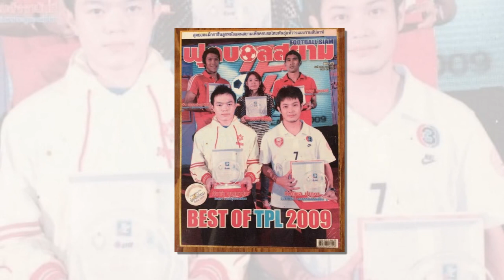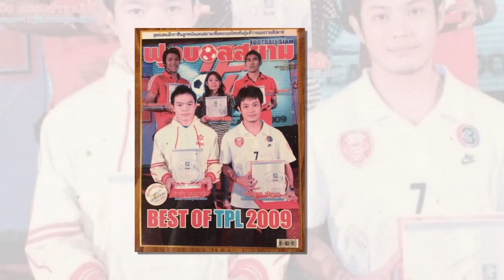ข่าวมิดไนท์ เที่ยงคืน ฟุตบอลไทย ซิโก้" ประกาศเป้าหมายแรกกับ ฮองอันห์ ยาลาย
1."ซิโก้" ประกาศเป้าหมายแรกกับ ฮองอันห์ ยาลาย
2.เจ-ชนาธิปด้วย!ผจก.คอนซะเผยลิสต์แข้งต่างชาติอยู่ช่วยทีมต่อในปี2021
3."ฉลามชล" เปิดตัว ดูโรซินมี่ ลุยเลก 2 พร้อมบู๊บุรีรัมย์
4."คัพฟ้า"ยุติการค้าแข้ง13ปี ประกาศแขวนสตั๊ด อำลาทัพสุโขทัย แม้เหลือสัญญาอีกปี
5.แข้งราชบุรีไม่ซีเรียสคุณแม่บุญยิ่งยังเงียบเรื่องอัดฉีดไปเอซีแอล
6.สุโขทัยแจงเหตุทำพีระพงษ์ออกบอลยาก-เล่นลูกหวาดเสียว
7.ไม่ใช่แค่ซุปตาร์อาเซียน ยังมีอีกหนึ่ง คาดแข้งใหม่บุรีรัมย์ โผล่ข้างสนามสามอ่าว